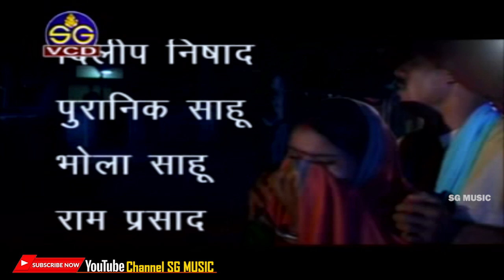बिहाव गम्मत || Bihav Gammat || भाग - 3 || Bhag - 3 || लोकरंग अर्जुन्दा की प्रस्तुति || SG Music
SG MUSIC PRESENT's
लोकरंग अर्जुन्दा की प्रस्तुति
बिहाव गम्मत || भाग - 3
Bihav Gammat || Bhag - 3

Artist - Pappu Chandrakar , Ghewar Yadav , Chiman Sahu , Kuleshwar Tamrakar and Group
Singer - Kuleshwar Tamrakar , Ghevar Yadav , Puranik Sahu , Laxmi Sahare , Khomlata Bhuarya
Art Director - Puranik Sahu
Makeup - Vilash Raut
Choreographer - Deepak Chandrakar
Recording - Swaranjali Studio Raipur
Editing - Krishna Bujji
Camera - Murli Mohan
Director - Deepak Chandrakar
Music Lable - Sg music
Producer - Rana Gehi
Youtube - Tilak Raja Sahu ( Proprietor Of  @CHANDAN MUSIC  )

* ANTI-PIRACY WARNING *
This content is Copyright to SG MUSIC. Legal action will be taken against those who violate the copyright of the following material presented!